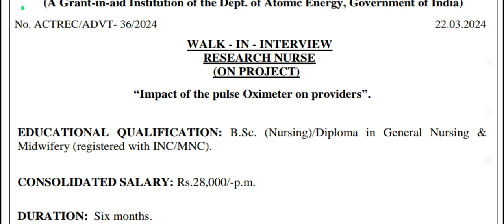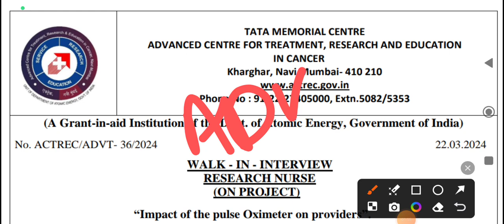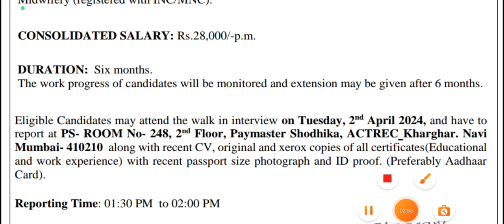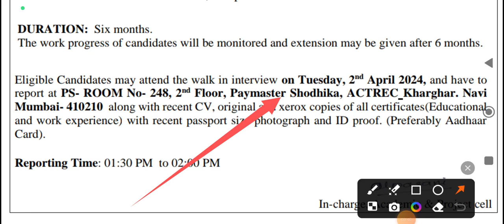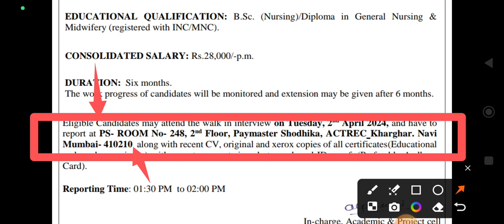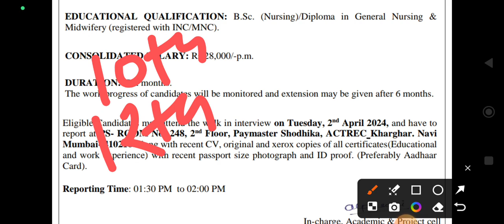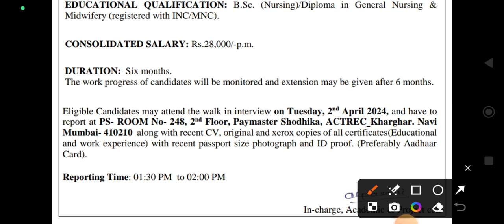TMC VACANCY FRESHER CONTRACTUAL BASE BSC NURSING/GNM SALARY 28000 !!!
aiims | cho | esic | rrb | dsssb | gmch

Updated Exams | Notification | Study Notes & Current Affairs |
AIIMS NORCET 6 NEW DELHI FULL NOTIFICATION OUT 2024| PRE/MAINS PATTERN|| AGE/QUALIFICATION/GRADE PAY
norectAIIMS DELHI NORECT 6 NEW NOTICE IMPORTANT DATE CHANGES REGISTRATION/DATE OF CORRECTION/REJECTED
AIIMS NURSING OFFICER VACANCY 2024.NORCET 2024 FORM DATE.NORCET 6 EXAM DATE.NORCET PREPARATION.NURSE
Norcet 6 2024| Application form Released
Eligibility|Paper Pattern |Syllabus

aiims norcet 6 2024 exam date, norcet 4 answer key, norcet answer key 2024
aiims nursing officer 2024
aiims exam nursing officer,
aiims norcet 4 answer key,
aiims norcet 2024 solved paper,
aiims norcet latest update,
norcet update today,
norcet fundamental of nursing,
msn for norcet,
norcet aiims paper 2024
norcet answer key,
qualification for norcet exam,
 aiims norcet 2024
norcet questions and answers,
norcet 2024 questions and answers,
aiims norcet 2024 cut off,
aiims norcet exam preparation,
aiims norcet 2024 preparation,
rapid revision for norcet 2024
norcet 2024 nnl,
norcet 6 2024
norcet 6,
norcet 6.0,
norcet 6 syllabus,
norcet 6 preparation strategy,
norcet 6 preparation 2024,
norcet 6 form filling date,
norcet 6 exam pattern,
norcet 6 ki taiyari kaise kare,
norcet 6 ki preparation kaise kare,
norcet 6 age limit,
norcet 6 apply online,
norcet 6 and 7 exam date,
norcet 6 application date,
norcet 6 application form,
norcet 6 kab hoga
current affairs for norcet 6,
crash course for norcet 6,
 point norcet 6,
 classes norcet 6,
 nursing classes norcet 6,
 norcet 6,
jinc nursing coaching jodhpur norcet 6,
norcet 6 date,
norcet 6.0 date,
norcet 6 full details,
norcet 6 90 days strategy,
norcet 6 exam update,
norcet 6 exam preparation,
norcet 6 exam form,
norcet 6 preparation jinc e nursing,
jinc e nursing norcet 6,
norcet 6 exam form fill up,
norcet 6 form,
strategy for norcet 6,
important topics for norcet 6,
how to start preparation for norcet 6,
how to study for norcet 6,
preparation for norcet 6,
test series for norcet 6,
study plan for norcet 6,
gk for norect
norcet 6 kya hota hai,
norcet 6 kab tak hoga,
how to prepare for norcet 6,
how to crack norcet 6,
how to apply norcet 6,
how to fill norcet 6 application form,
how to crack nimcet in 6 months,
norcet 6 important topics,
norcet 6 information,
norcet 6 interview,
norcet preparation in 6 months,
skill test in norcet 6,
what is norcet 6,
norcet 6 jinc,
norcet 6 preparation jinc,
jinc norcet 6,
norcet 6 me skill test kaise hota hai,
norcet 6 latest update,
norcet 6 latest news,
norcet 6 nursing next live,
nursing next live norcet 6,
norcet 6 mcq,
norcet 6 motivation,
norcet 6 pre and mains,
motivation for norcet 6,
mcq for norcet 6,
norcet 6 notification